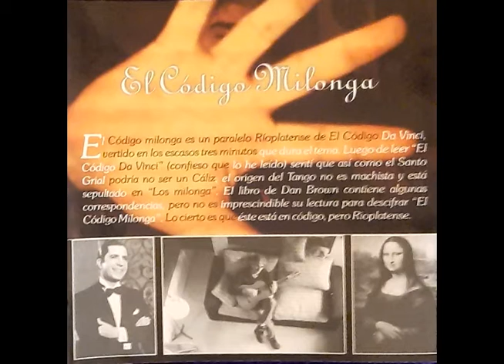Alberto Suárez - El Código Milonga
EL CÓDIGO MILONGA

El Cocinero,
que pergeña una novela
y mientras pica muzzarella
en “El emporio de la pizza”

Le avisa al Mozo
que la tiene a la del cuadro
que ha pintado Leonardo
que le dicen Mona Lisa

Y que bailó
con la Gioconda en la pensión
que apareció de camisón
y con Gardel en un tatuaje

Dijo te traje
una milonga a develar
buscálo al mozo que él va a dar
con la verdad de algún pasaje

En un convento
han contratado un asesino
es un enano y va en camino
de la negra pizzería

lleva un revólver
tres venenos para taza
y una bomba si fracasa
con los dos de porquería

El cocinero
está cantando aquel misterio
lo interrumpe el mozo serio
y repetíme la otra estrofa

Cuando el enano
se detiene en el letrero
con su aspecto de hombre serio
y que de mí nadie se mofa

Y junto al canto
el mozo enuncia algunas claves
cruza flechas y abre llaves
ya lo tengo y va escribiendo

Habla del clero
y es un código mal trecho
por el daño que le han hecho
a los tangos de otros tiempos

Dice en la lista
de notables creadores
inventores precursores
se destacan menesteres

Llevan el sello
del amor al mismo sexo
y en el código está el nexo
que hoy le ocurre a las mujeres

Ya entró el enano
el mozo inhibe la sonrisa
por cuidar cómo te atiendo

Cuando se va
ruge un disparo y no hace impacto
y dos señoras en el acto
gritan y salen corriendo

Ya no es posible
dar lugar al plan veneno
y el enano y por sus dueños
ya activó el gran artefacto

Como mil truenos
vuelan las instalaciones
hay muzzarella en los balcones
pizza en todo en vecindario

Huyó el enano
pero hay otro más villano
que les va a ganar de mano
a clero y a la policía.

Como un espía
es escritor por el dinero
y lo que halló aquel cocinero
él juró que lo tendría

En los escombros
ya encontró los manuscritos
la milonga y los escritos
donde el mozo transcribía

Y se dirige
a la pensión con toda prisa
en donde está la Mona Lisa
en borrador que perseguía

Y al poco tiempo
ya está en todas las vidrieras
y no hay nadie que no lea
el Best seller  y suponga

Que las verdades
que se dicen reveladas
son de nuevo otra pavada y
lo que vende es la Gioconda

Y así se pierde
todo por el vil dinero
junto al mozo y cocinero
y no hay cielo que responda

Cómo habrán sido
aquellas claves que advirtieron
y aquel mundo que ellos vieron
con el Código Milonga
Contenido:

01 Aire puro
02 El escozor
03 Manifiesto de la Rita
04 El jardinero
05 La honestidad
06 Preservativo o castidad
07 El juramento
08 Ella es dentista
09 El plato
10 Conjuro
11 Ilusión de carnaval
12 El código milonga
13 El novio
14 La moto
15 Penúltimo café
Todos los temas pertenecen a Alberto Suárez
Técnica:
Grabado en Estudios "La Carpa" Santa Rosa-La Pampa
y en Estudios "1. Tarabelli Rosario - 2005
Todas las Guitarras: Alberto Suárez
Arreglos y Ejecución: Iván Tarabelli Mezcla y Masterización: Iván Tarabelli
Coros: Federico Camiletti, Silvana Grosso
Interactivo y Web: Gabriel Yanes Arte y Diseño Gráfico: Ariel Tapia
Arte Fotográfico: Jorge Fadón
Correción de Textos: Stella Cinquepalmi